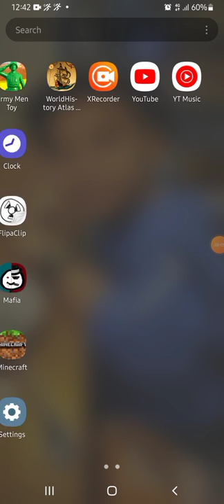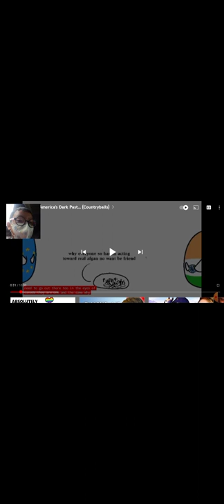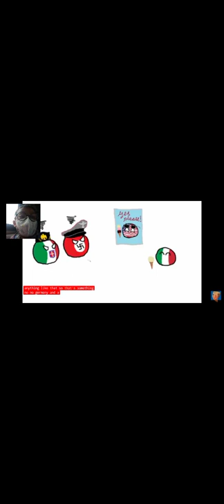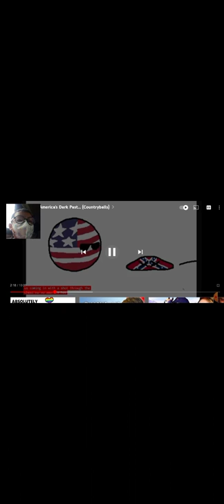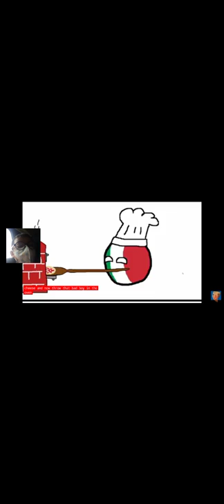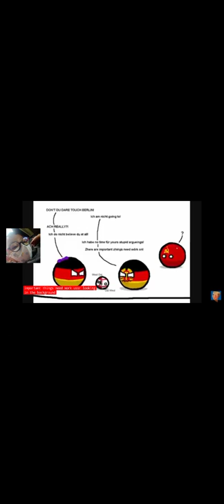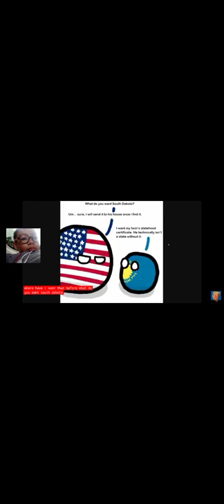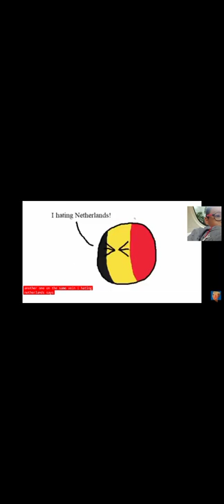DA GREAT REACTION